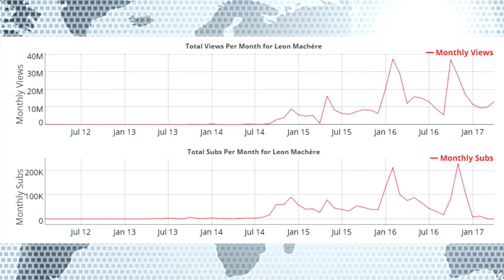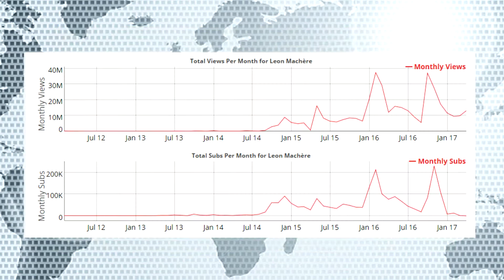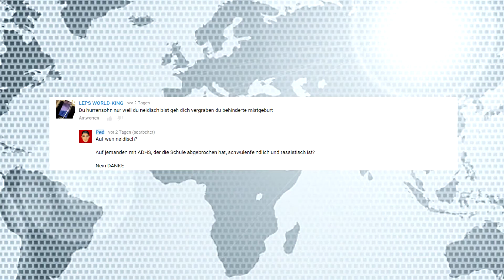WO IST LEO MARCHER? | Vol. 2 (Heute: 20% mehr Inhalt und ohne Zucker!)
Die Suche geht weiter!
Wissen sie mehr?
-Ab in die Kommentare damit!

Über Feedback würde ich mich in den Kommentaren sehr freuen!
Wenn es euch gefallen hat, dürft ihr es gerne weiter empfehlen
- hilft mir wirklich sehr